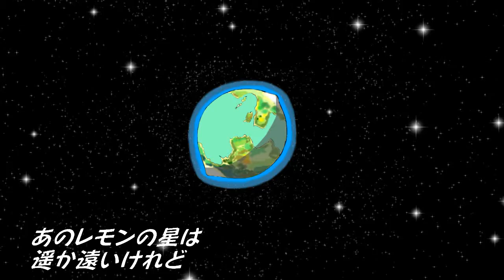【IA】 レモンの星 【ふへんてき】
IAさんに歌ってもらいました。
詞・曲・絵：ふへんてき